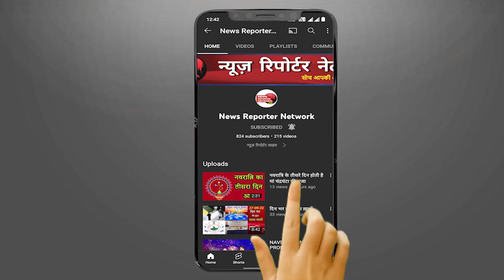काशीपुर में 12वीं कक्षा की छात्रा ने छेड़छाड़ से तंग आकर स्कूल ना जाने का किया फैसला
काशीपुर में 12वीं कक्षा की छात्रा ने छेड़छाड़ से तंग आकर स्कूल ना जाने का फैसला किया,  SDM अभय प्रताप सिंह ने छात्रा के घर जा कर काउंसलिंग करी, छात्रा से बात चित कर पता लगा की उसको पिछले दो महीने से पड़ोस के लड़के स्कूल से आते-जाते वक्त छेड़ते हैं।